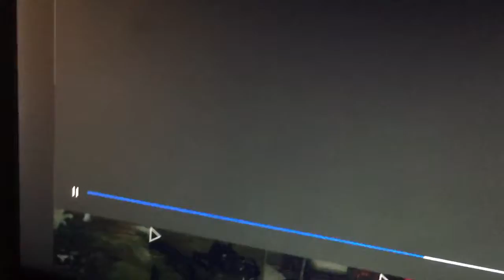Wrong specialist timer